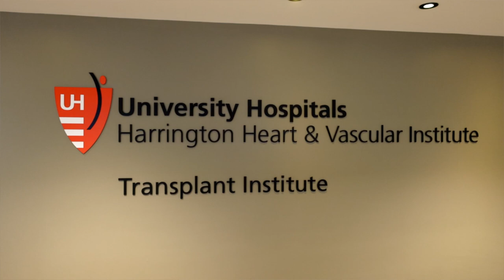Dr. Robert Schilz - Pulmonary and Critical Care